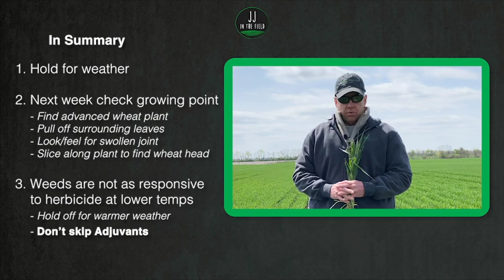JJ in the Field: Preparing For The Freeze: Part One - Know Your Growth Stage!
Recent weather forecasts are expecting a hard freeze across Ohio this evening and into early Thursday morning. A freeze event has the potential to injure and damage active growing points in our wheat crop as well as newly emerging soybeans.

Check out Part One of our video this week, to evaluate where your crop growth stage is and see what we can do going forward. Tune in next week for Part Two - Evaluating Your Crop's Response to Freeze.